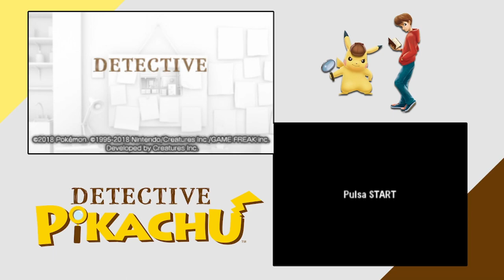EL COLLAR PERDIDO | DETECTIVE PIKACHU #3